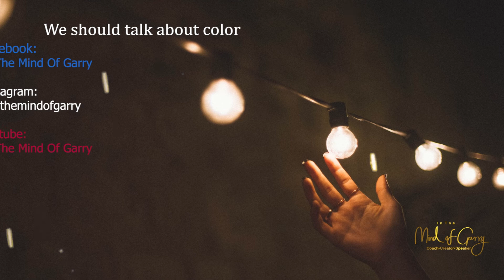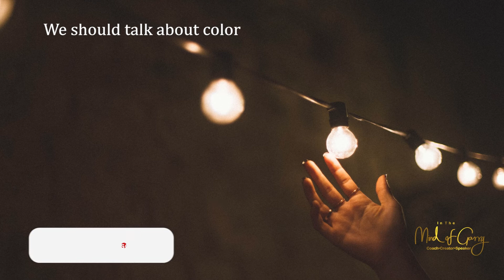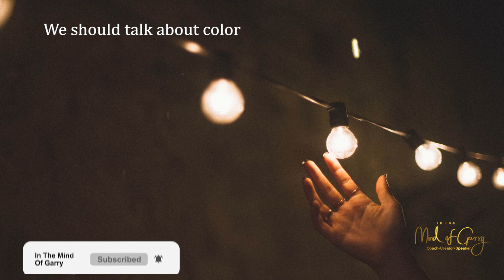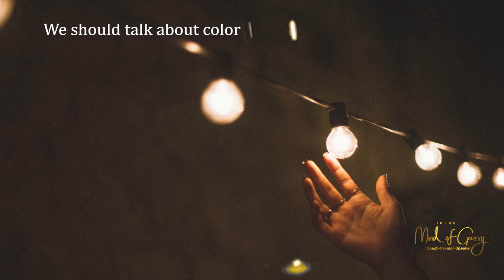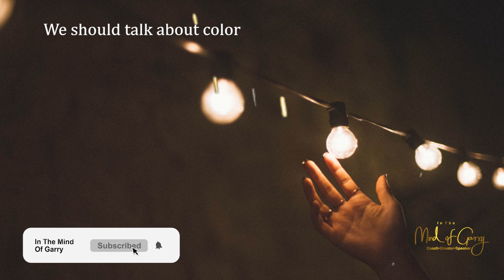REFLECTION SERIES 17 - We should talk about color.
“We are each other's harvest; we are each other's business; we are each other's magnitude and bond.